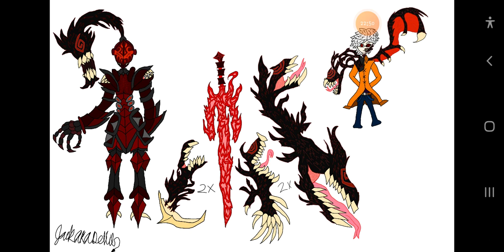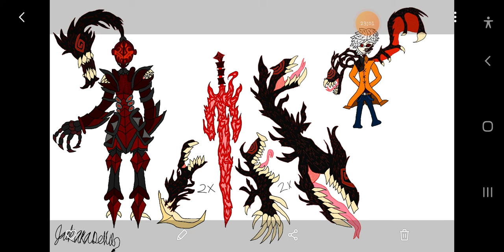what if bell had a symbiote part10